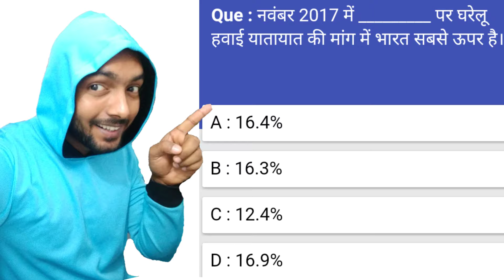नवंबर 2017 में - पर घरेलू हवाई यातायात की मांग में भारत सबसे ? GK News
1- P² News TV (Pasi Press News TV):-